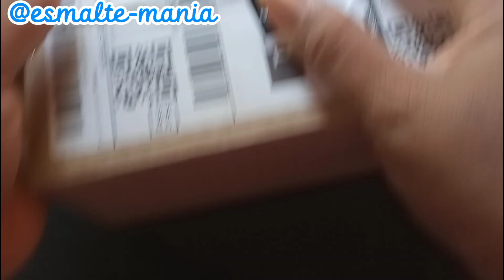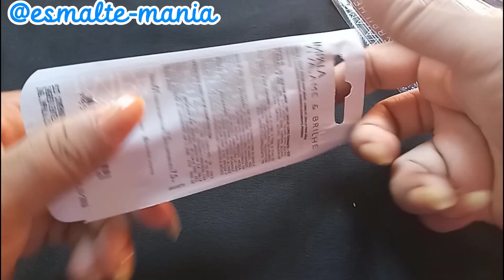comprei e testei esmaltes 3d da impala da coleção viva,ame & brilhe